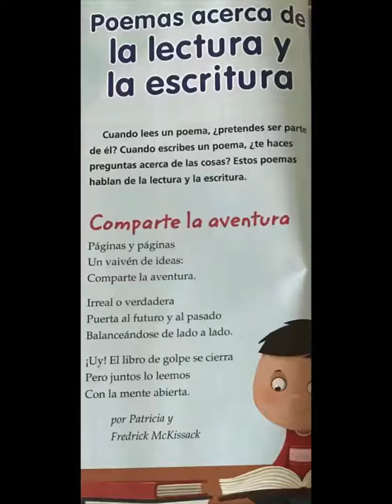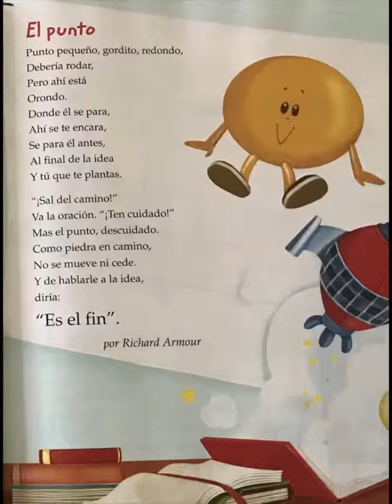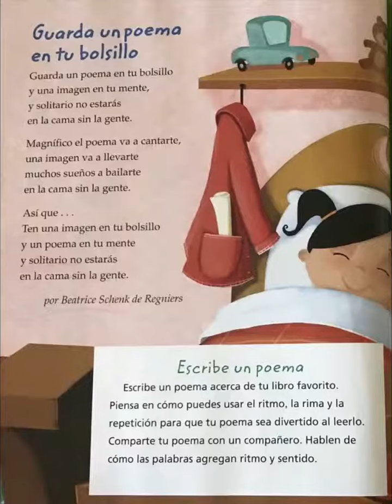Poemas lectures y escritura Senderos 2nd Grade - Listen to Reading